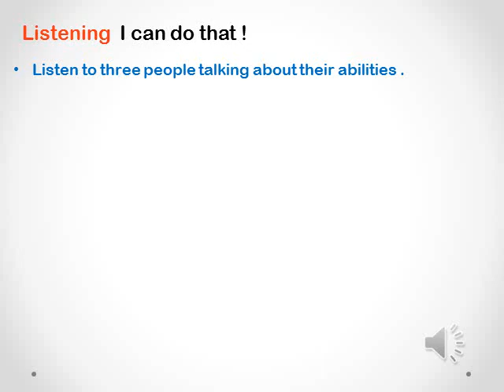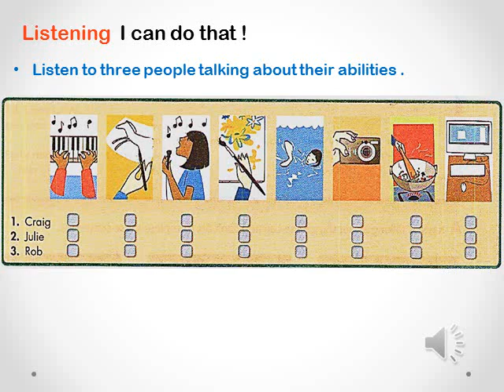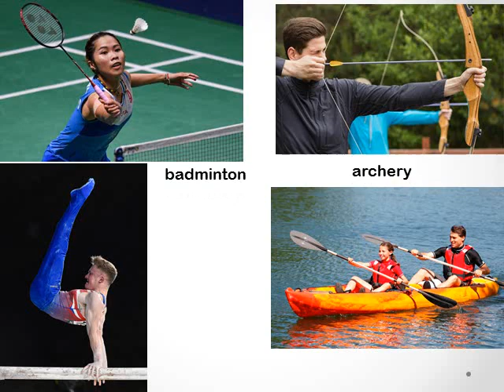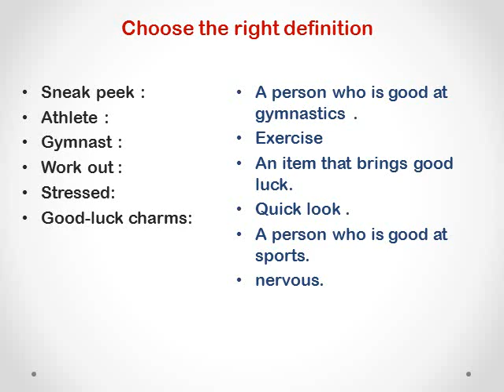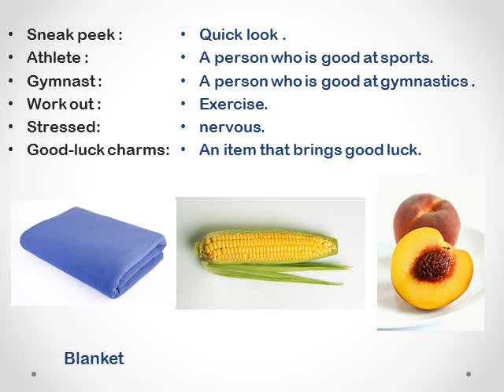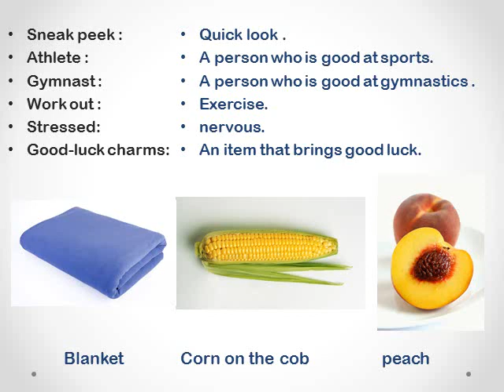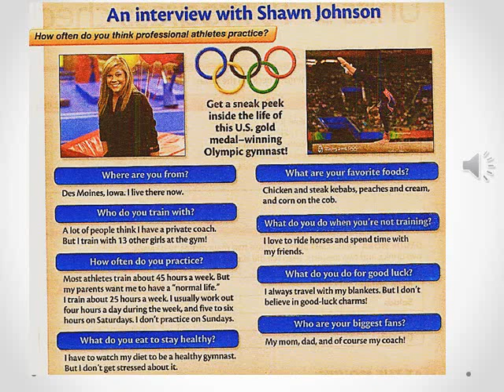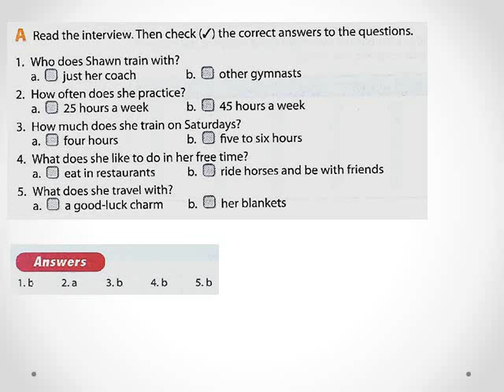Session 2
English ///level1///Session 2